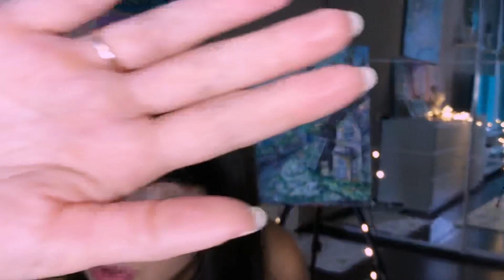АСМР/ASMR Мурашечный парихмахер/Стрижка челки/Haircut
Кто желает приобрести картины , пишите в Директ Инстаграмм Acrilera или Art_zaykova 🧚🏼‍♀️